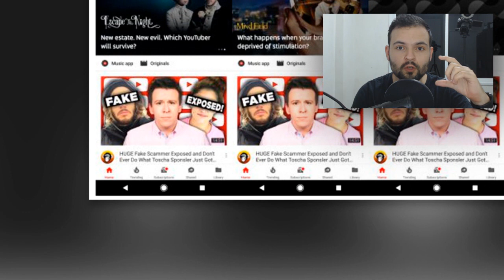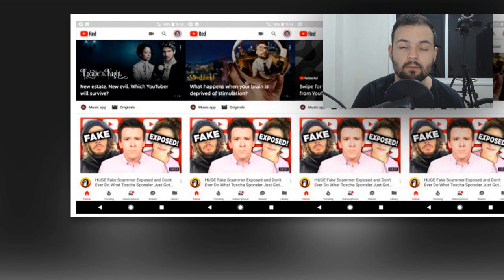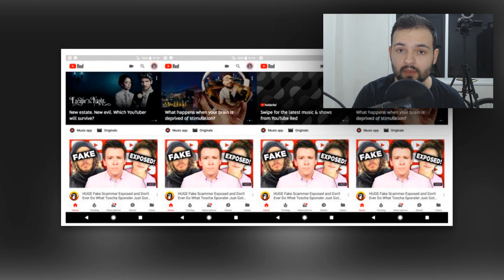YOUTUBE ATUALIZOU! E usuários ficaram com muita raiva dessa novidade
- Novidades chegando no YouTube!

TECNODIA CURSOS

TECNODIA NETWORKS

TECNODIA CURSOS
Cursos on-line para criadores de conteúdo

PORTAL TECNODIA
Conteúdo tech e dicas/tutoriais para criadores de conteúdo

TECNODIA RECOMENDA